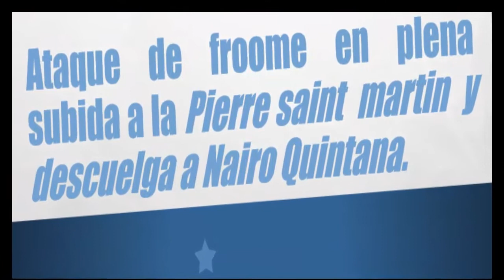Froome y Nairo Quintana [Compilación]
Christopher Froome , mas conocido como Chris Froome, es un ciclista de ruta keniata, nacionalizado británico. Es ciclista profesional desde 2007 y actual miembro del equipo británico Team Sky, de categoría UCI ProTeam. Durante su carrera profesional ha corrido también en los equipos Team Konica Minolta y Barloworld, en este video hacemos una recopilación de los mejores ataques del britanico a nuestro colombiano Nairo Quintana
Entre sus logros mas destacados ha sido 4 veces campeón del tour de Francia.